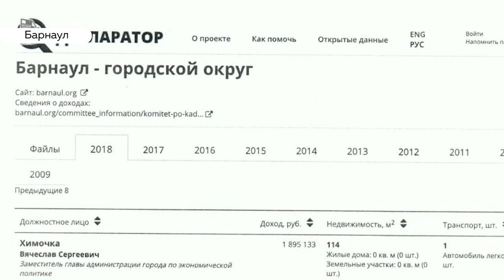«Очень странные дела»: в барнаульском поселке даже в суде не смогли добиться переноса опасной свалки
Жители пригородного поселка Плодопитомник больше двух лет безуспешно пытаются добиться переноса мусорных баков через суд. Свалка стоит вдоль заборов собственников. Твердые и жидкие отходы нередко горят, вываливаются на проезжую часть, и источают не самый приятный аромат. Но это – не аргумент для суда. Почему перенести мусорку так сложно?